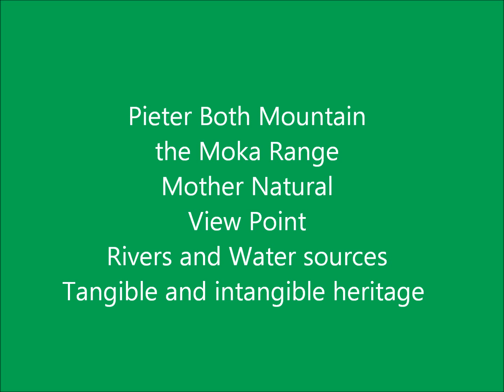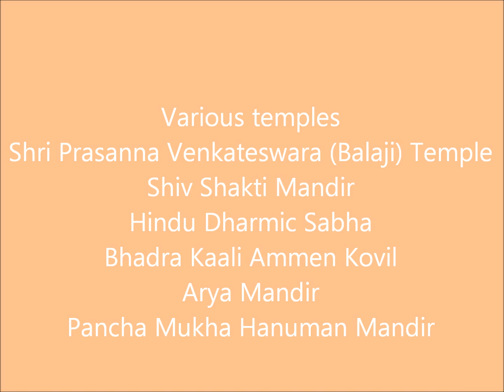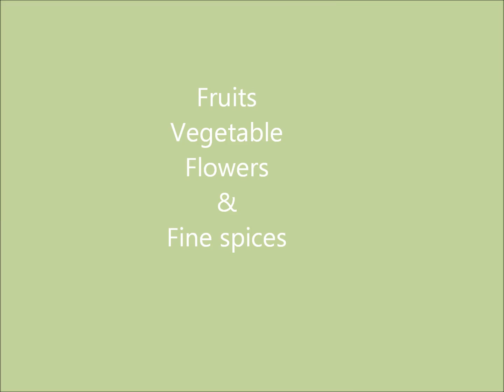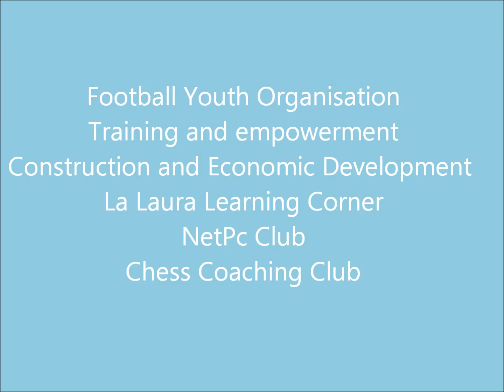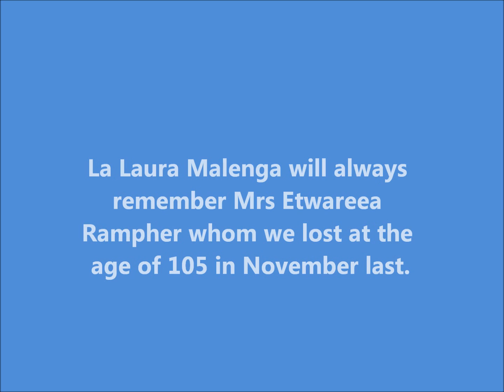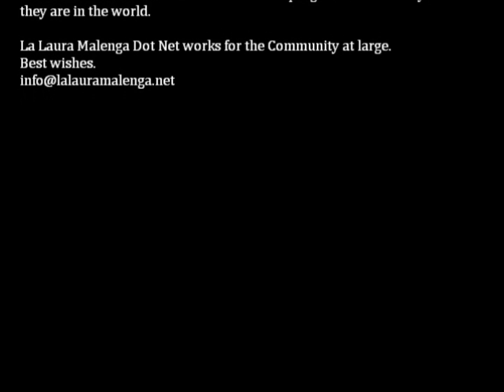La Laura Malenga Mauritius Review 2012